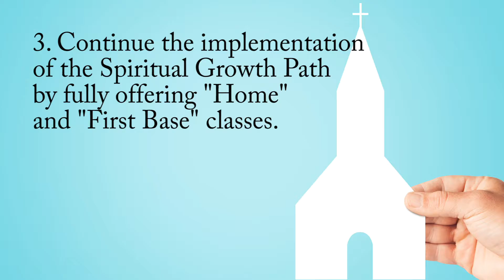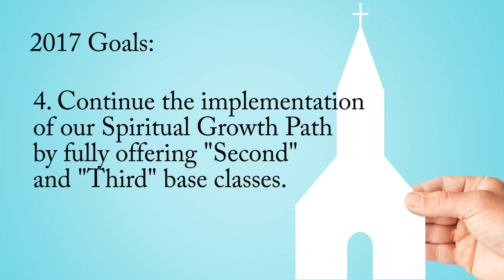Trinity's 2017 congregational goals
In this video we recap last year's goals at Trinity and also give this year's goals. God willing, we will accomplish these things, all to his glory!